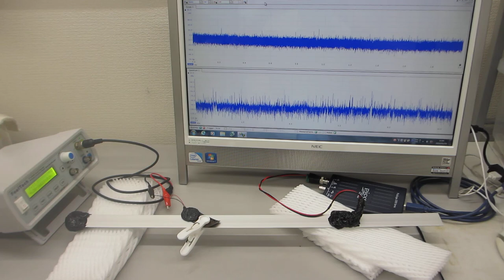ポリイミドフィルムに鉄めっきを行った部材を利用した、オリジナル超音波プローブ（日本バレル工業株式会社、超音波システム研究所）